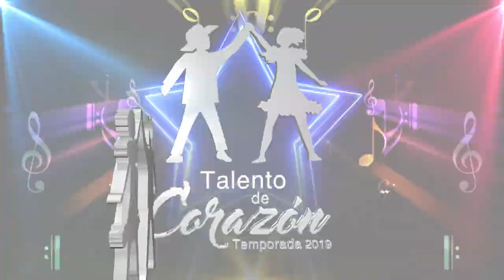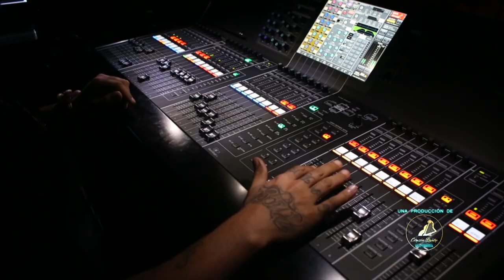Talento De Corazón Temporada 2019 9no Programa (4/10)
FCOLLM| Primer Programa de Talento De Corazón Temporada 2019, participación de las delegaciones de Miranda

130 DirecTV
014 TDH
2403 TDA
02 INTER
116 NETUNO
116 SUPERCABLE